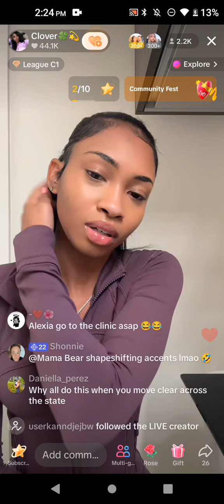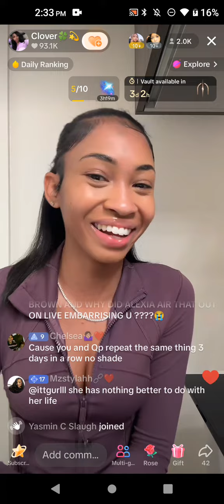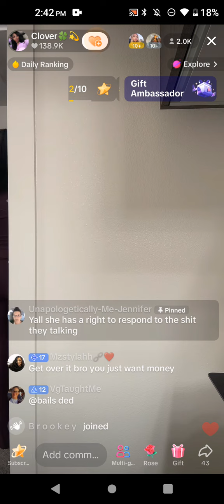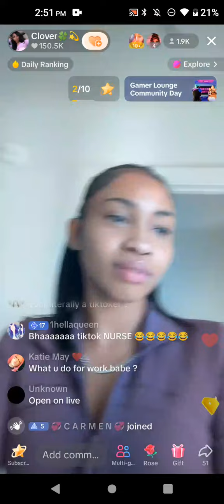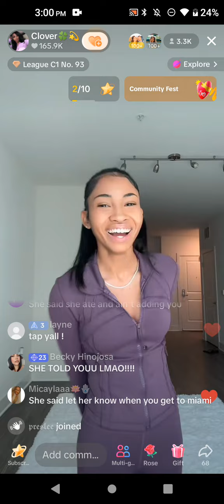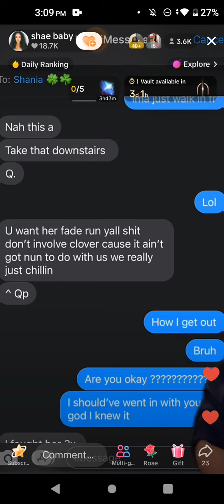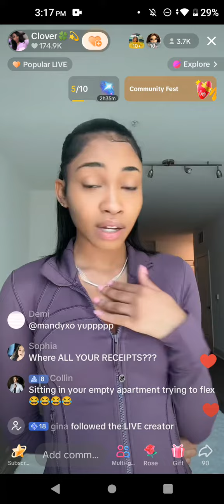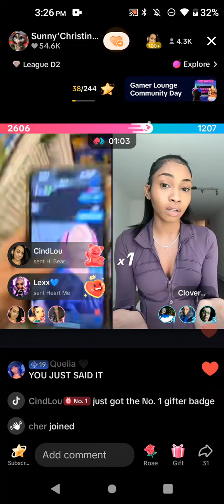Clover & Shae Drama + Sunny joins July 27, 2024